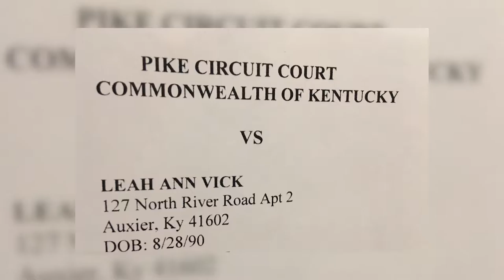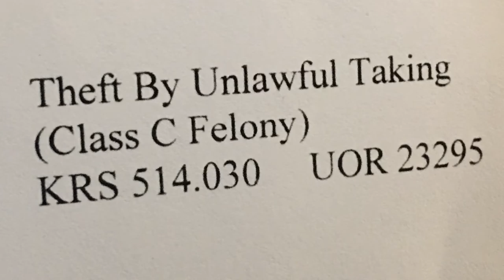Former scout leader arrested in cookie theft case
A former Girl Scout leader under indictment for allegedly stealing tens of thousands of dollars worth of girl scout cookies has been arrested and will appear in court later this week. EKB News Reporter Chris Anderson has more.